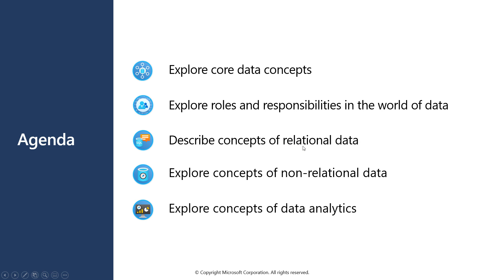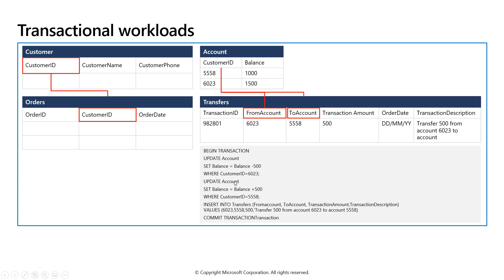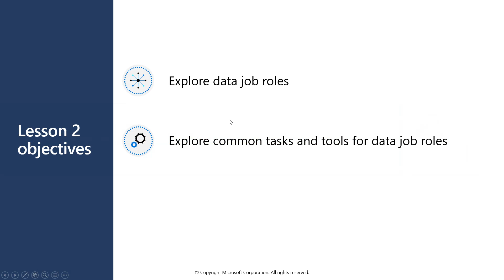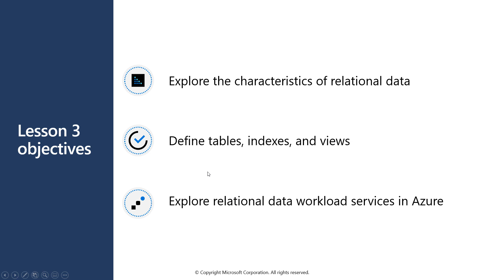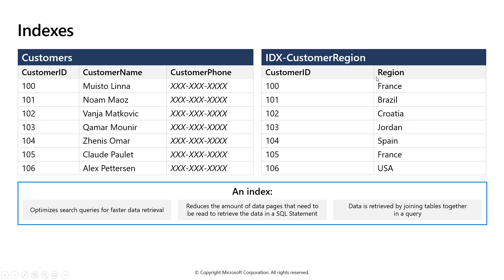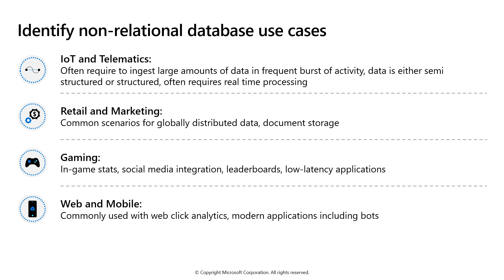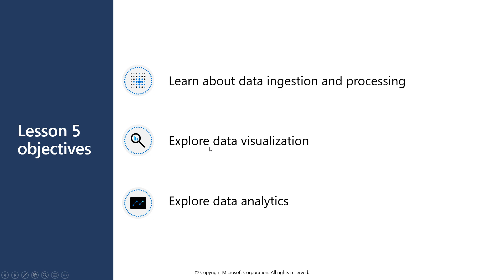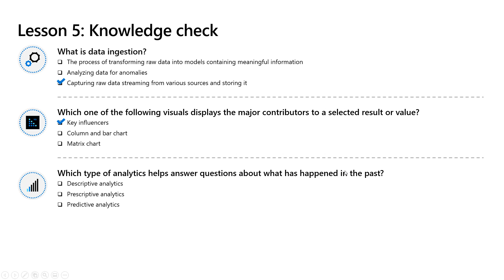DP 900T00 ENU PowerPoint 01